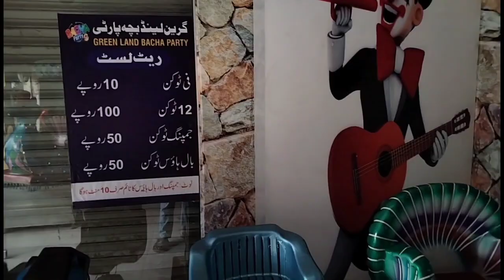Saturday Ghar pe Guzar. buchu k liye Joy lend. dekha. Abu ka Huka piya. mazy kiye. please subscribe